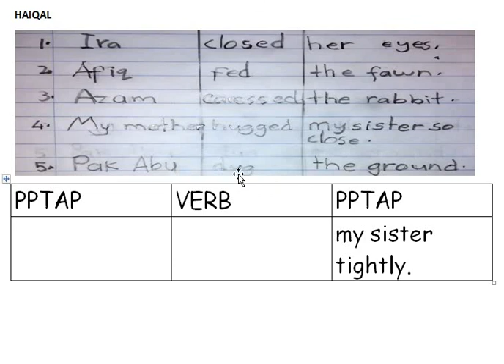PKP MINGGU KE 7 ~ ULASAN JAWAPAN MURID 5C - 2